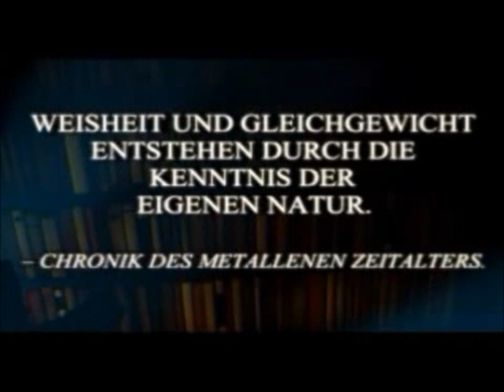Let's Play Thief 2: The Metal Age #001 HD (German)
Missionsziele auf dem Schwierigkeitsgrad "Normal":
1) Helfen Sie Basso und Jenivere bei ihrer Flucht aus dem Anwesen.
2) Wenn die Luft rein ist, geben Sie Basso das vereinbarte Signal.
3) Töten Sie niemanden.